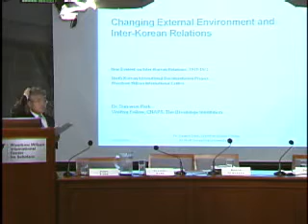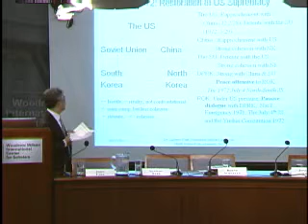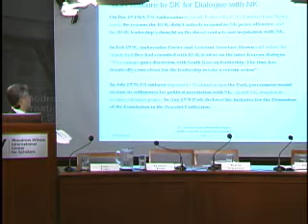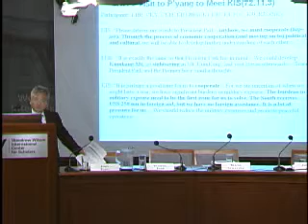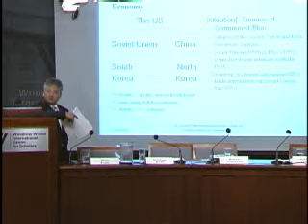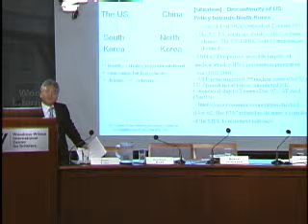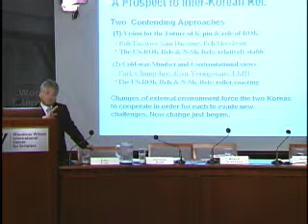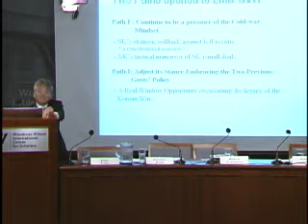Back from the Brink? Prospects for Inter-Korean Dialogue, Past and Present